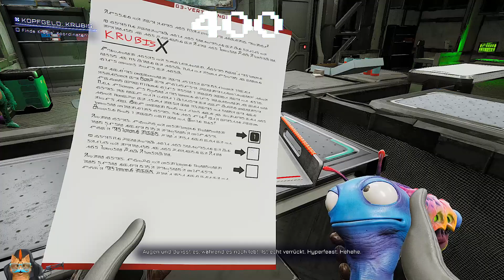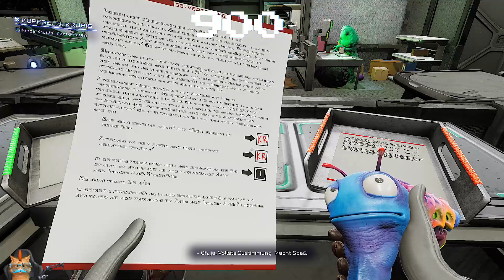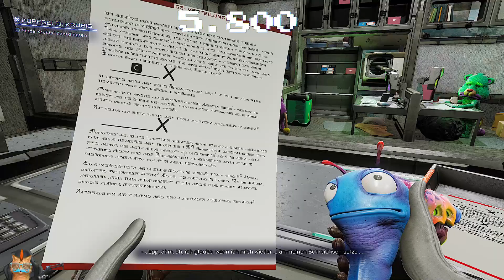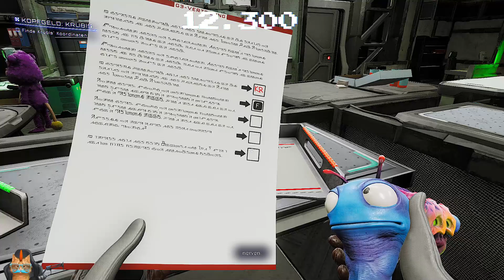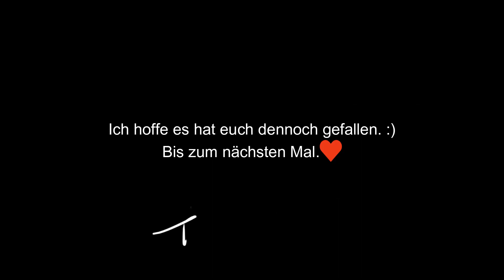WIESO? 😭 - High on Life [GER/ LP] #04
Welcome back meine geflügelten Freunde. Unser Trip durch High on Life geht weiter und nein, wir sprechen nicht über die Blamage vom letzten Video. Wir gehen einfach Schnurstracks weiter zu Krubis und treffen dabei noch einen waschechten Prinzen.